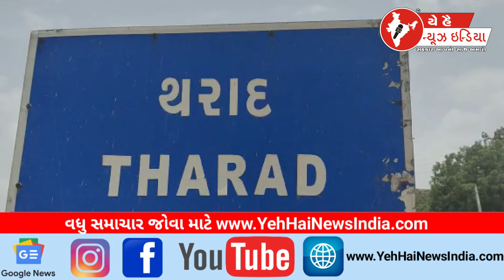થરાદ નકલી ખાતર મામલે પોલીસ ફરિયાદ...! Police complaint regarding Tharad fake fertilizer